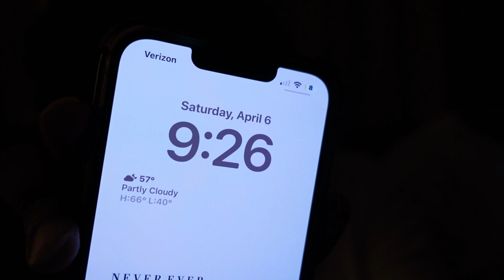Weekly Vlog| Suprise Birthday Celebration, Cousin Baby Shower + I thought I saw a bear?!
This weekend was great! We surprised Whitney with a birthday cake, went to my other cousin's baby shower, and I thought I saw a bear on our trail walk !